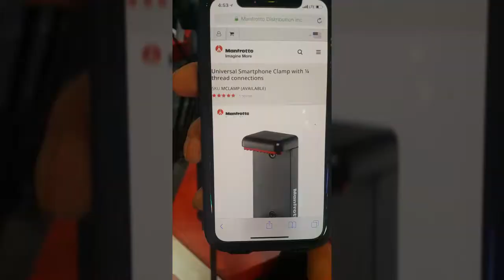삼성코엑스몰 전시장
감사합니다 힐링하셨으면
좋아요 와 구독버튼을 눌러주세요
감사합니다 고맙습니다 사랑합니다 축복합니다

행복한 세상을 살고 싶으세요
 박장대소 웃음운동을 쭉~  하시면 됩니다~~~
옥체를 보존하실려면 건강하고 행복하려면
이렇게 웃어야 되요
웃음운동으로 병을 예방하고 행복하게 건강하세요
온몸으로 아하하하하하 ~~~

엔돌핀팡팡 웃음시리즈 싸이젠틀맨오바마댄스앗싸
스트레스 날려버리자,너무나도 행복하네요

췌장암도 소멸시키는 최고의 명약!!

남양주 남한강에서
박장대소 웃음운동함께 따라 해보세요

파워엔돌핀 건강전도사 김정옥명강사

국민건강보험공단 강사(fun웃음테라피)
뇌건강운동/치매예방운동/웃음치료/실버체조
노인건강100세운동/웃음레크레이션전문강사)
전 연세대  미래교육원 유머스피치 진행교수
서울대 사범대학 시민대학원 1인방송학교 졸업
서울대 사범대학 시민대학원 박사 과정
KBSTV제작현장속으로/101 세프로포즈르포터
한국 웃음치료연구소 힐링센터  대표강사
실버여가협회/국제평생학습연합회  대표강사
대한민국 파워 임상센터 강사
농촌문화 체험단체 협회 힐링 교육이사
마실터복지관/제일/정토데이케어 전임강사
관악복지관/강남사회복지관/구로복지관전임강사
대치문화센터/문래자치센터/ 독산보건소강사 독산고교,수유초교,서울북부보훈지청특강
늘푸른대학교  웃음치료건강강좌, 뇌건강 전임교수
현 명강사지도자 양성과정교육 코칭 지도강사
서원성당/상도/베다니/한사랑/열방교회외 다수 웃음집회/인성교육/부부행복코칭 다수
각종단체모임/MC/군부대/기업/관공서/학교특강
힐링건강웃음행복코칭달인/웃음테리피전문강사
파워엔돌핀건강전도사.김정옥명강사

파워엔돌핀 건강전도사 김정옥명강사 올림